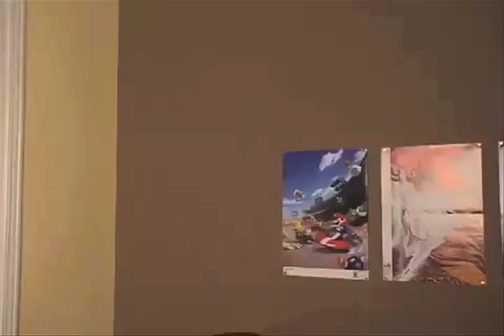Game Dude: Chameleon Twist [AVGN Parody]